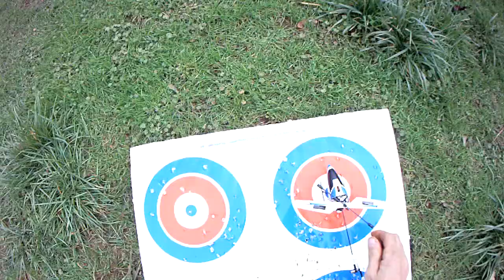Terry Reid me flying my new miniature rc helicopter using my poseidon hd helmet video camera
me flying my new miniature remote control helicopter on a cold frosty day in southern Oregon